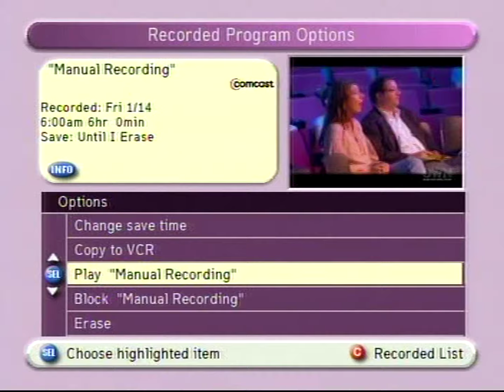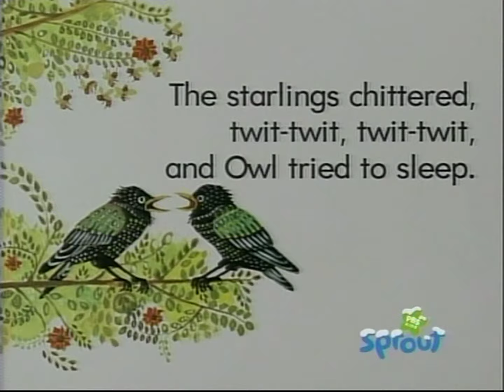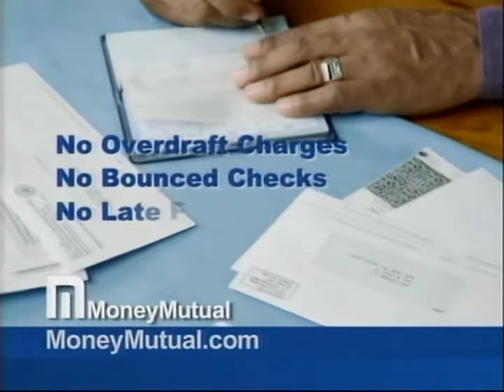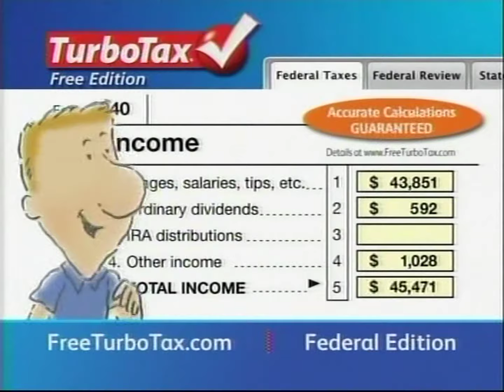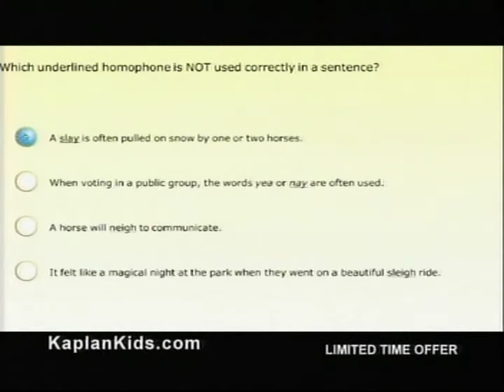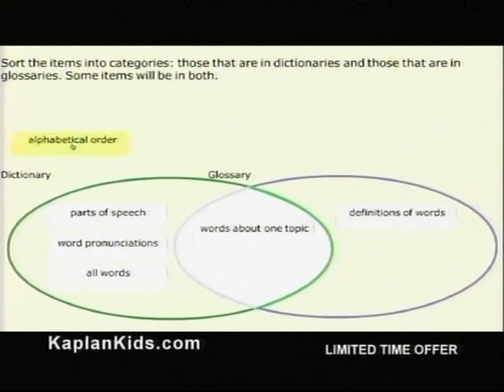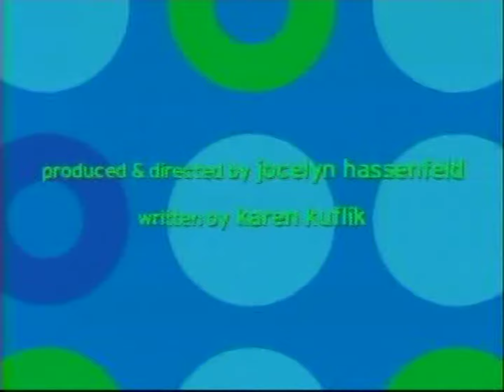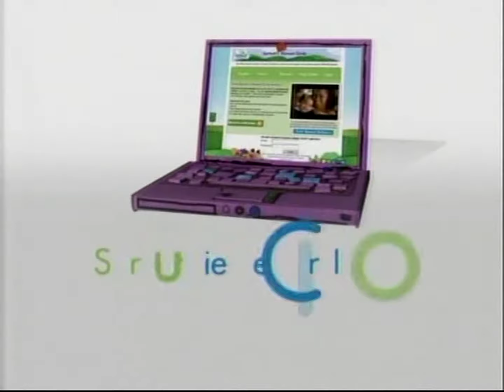PBS Kids Sprout | Wiggly Waffle/The Sunny Side Up Show - 1/14/2011 (Part 1.1 of 5) [60fps]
In 2018, YouTube user Mommymeow32 uploaded recordings that her dad had made from a whole day of PBS Kids Sprout from 2011 that contain all four main blocks from the channel during that time. I have reuploaded segments from these recordings in the past, and they've certainly done well on this channel. I do plan to redo these in higher quality someday, but we'll cross that path when we get to it. Now, I've converted them to 60fps and did a little splitting for the best possible viewing for YouTube.

Timestamps:
0:00:00 - Wiggly Waffle
0:02:14 - • Barney & Friends | Hoo's in the Forest?
0:30:41 - Commercial Break/Wiggly Waffle
0:43:01 - • Play With Me Sesame | Season 2 Episode 4
1:06:27 - Commercial Break/Wiggly Waffle
1:11:09 - • Wiggle & Learn | Nick-Nack Paddy Wack [Part 1]